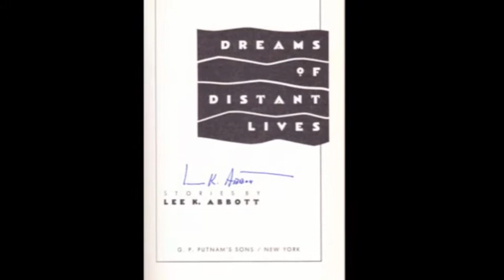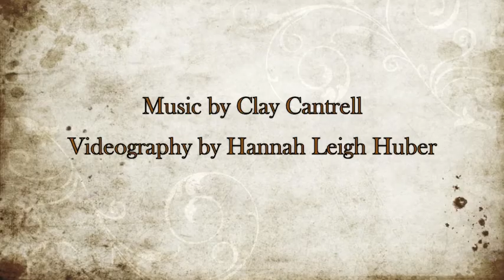Lee K. Abbott: MFA Student Q&A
Series Director: Cary Holladay
MFA Students: Ruth Baumann, Matthew Hellams and Clay Cantrell
Presented by the University of Memphis Creative Writing Program and the River City Writers Series

University of Memphis Creative Writing Program
University of Memphis Creative Writing Club
University of Memphis English Department
The Hohenberg Foundation
The Student Events Allocation

Special Thanks to The Fellowship of Southern Writers and The Moss Chair of Excellence

Videography by Hannah Leigh Huber